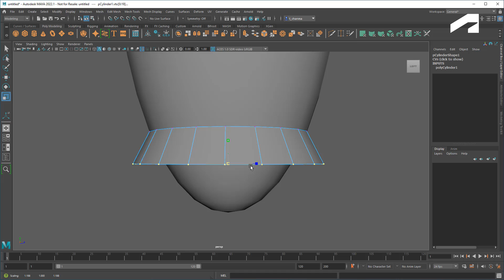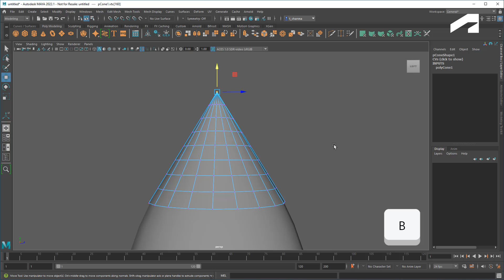Maya Quick Tip: Component mode acting "wrong"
In this quick tip, I show you why component transformations sometimes affect part of / the entire object instead of just the components you have selected.